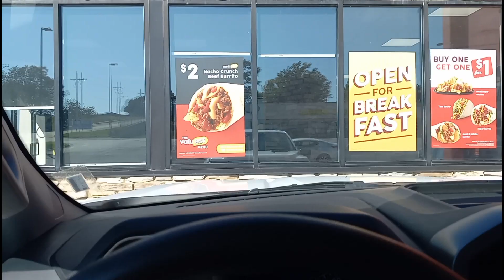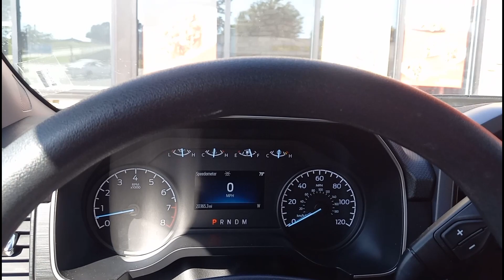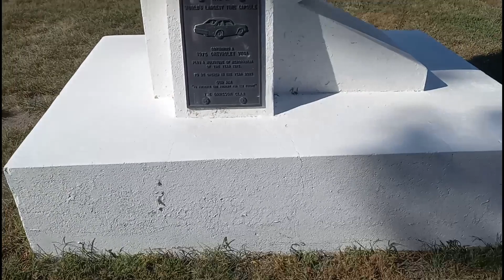Nebraska Trip!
Nebraska became the 41st state that I've been to. Flew into and spent a lot of time in Omaha, but also got out to see the rural areas and drive out into the country. All in all a good trip, thanks for checking out the video!